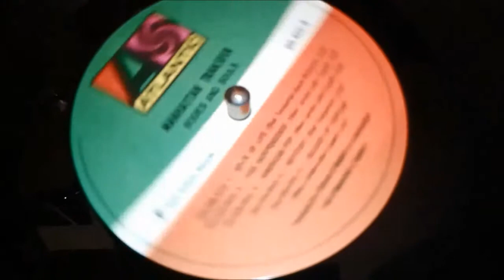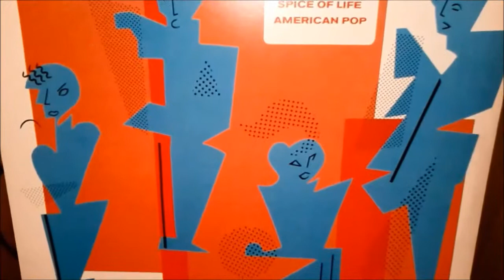Manhattan Transfer - Spice Of Life